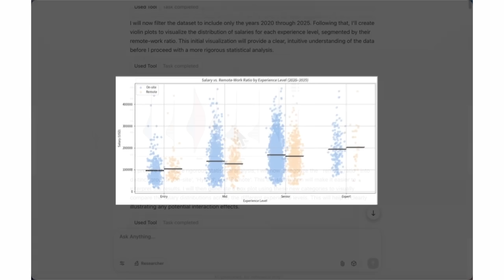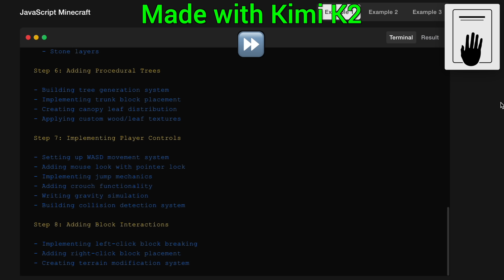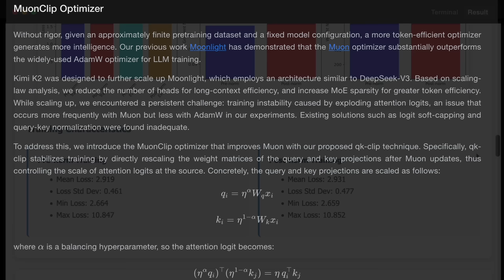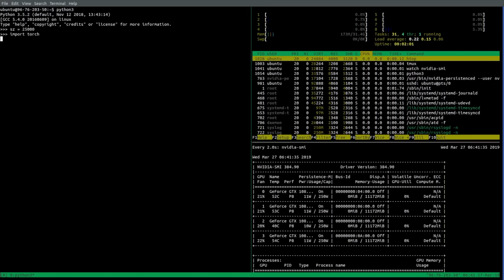The “Biggest” AI That Came Out Of Nowhere!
❤️ Check out Lambda here and sign up for their GPU Cloud

Benji Rabhan, B Shang, Christian Ahlin, Gordon Child, John Le, Juan Benet, Kyle Davis, Loyal Alchemist, Lukas Biewald, Michael Tedder, Owen Skarpness, Richard Sundvall, Steef, Sven Pfiffner, Taras Bobrovytsky, Thomas Krcmar, Tybie Fitzhugh, Ueli Gallizzi